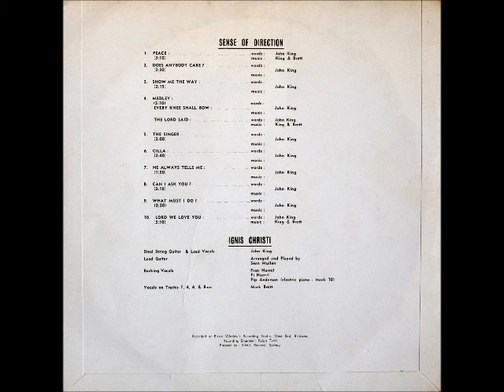Ignis Christi [AUS] - b_4. What Must I Do?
Lp: Sense of Direction, 1975 - Private.